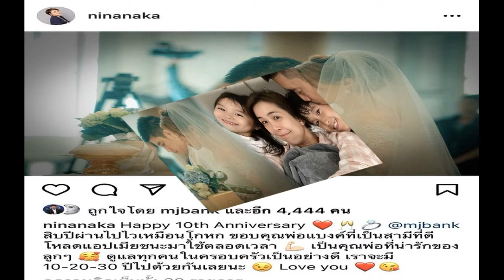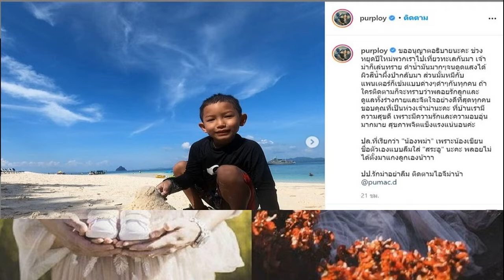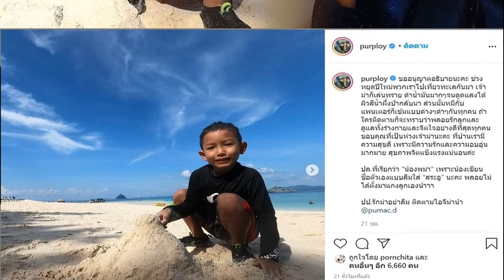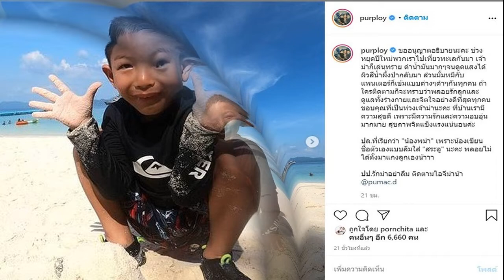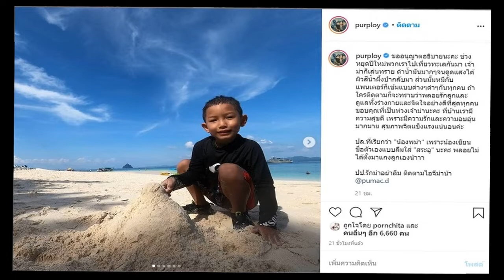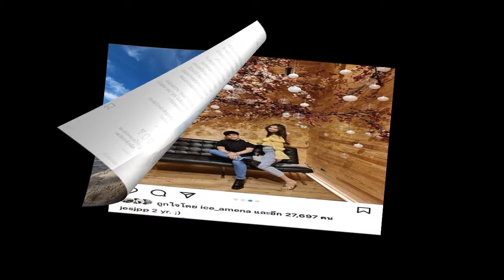ไฟว์สตาร์ฯ’บวงสรวง‘พี่นาค3’ ‘เอม เจมส์ มีน’นำทีมฮาขนหัวลุก